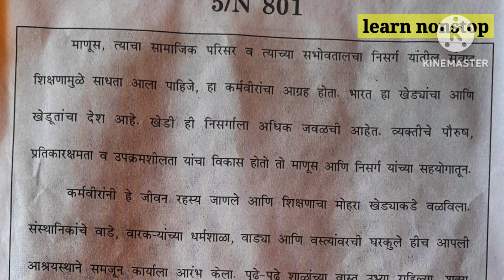दहावी बोर्ड २०२३ मराठी प्रश्नपत्रिकेतील सारांश लेखन